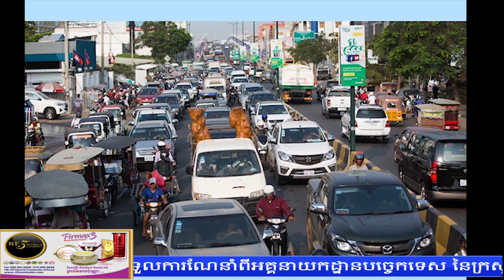គ្រាន់តែរថយន្តនៅរាជធានីភ្នំពេញ មានចំនួនជិត៣លានគ្រឿង កកស្ទះរាល់ថ្ងៃ តើនរណាជាអ្នកដោះស្រាយ?